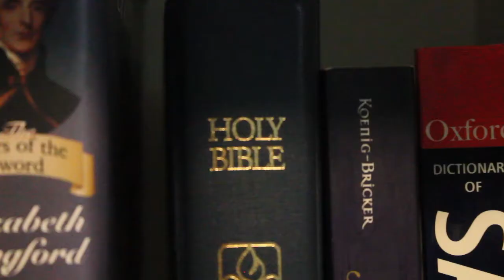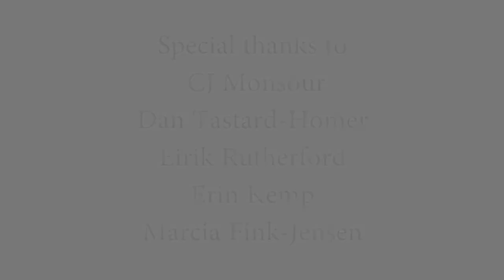the decisive moment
This is a film based off of Ryerson's entry theme this year (Decisive Moment, 2017). However, this is not being submitted to the university, this is just a trial. Enjoy!